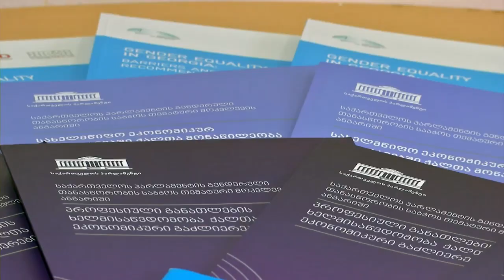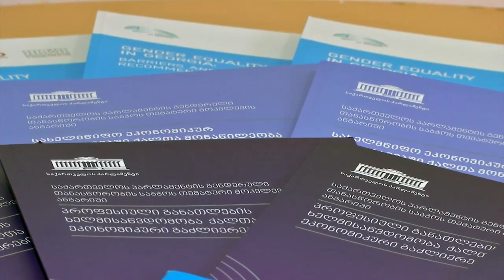პარლამენტის გენდერული თანასწორობის საბჭოს ხელმძღვანელი N5 ქალთა დაწესებულებას ეწვია